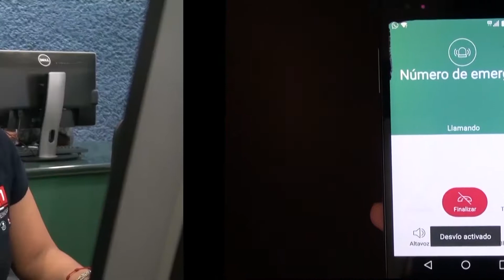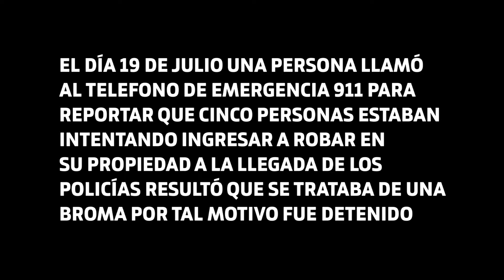UTILIZA DE MANERA CORRECTA EL SERVICIO DE EMERGENCIA 911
Si Juegas con el Servicio de Emergencia juegas con la vida de una Persona